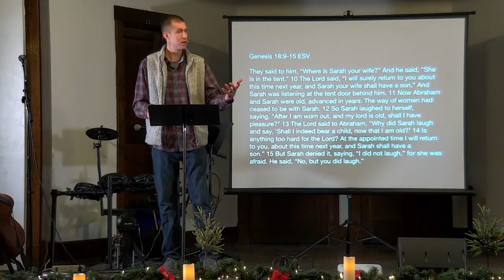God's Will vs Your Will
ECC Mission
Multiply passionate love for Jesus Christ and those made in his image

ECC Core Commitments
- Making disciple-making disciples
- Unifying peoples
- Training and challenging men to lead sacrificially
- Planting church-planting churches
- Equipping women for ministry

GCC Mission
To help make the gospel central to all of life